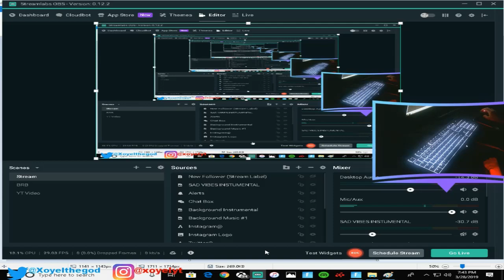HOW TO ENTER THE FORTNITE WORLD CUP EASY ANYBODY CAN DO IT METHOD